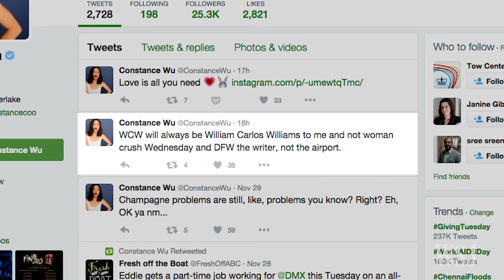Constance Wu on 'Fresh Off the Boat' Season 2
Constance Wu, one of the breakout stars of ABC's sitcom "Fresh Off the Boat," stops by the WSJ Cafe to discuss the show's second season.